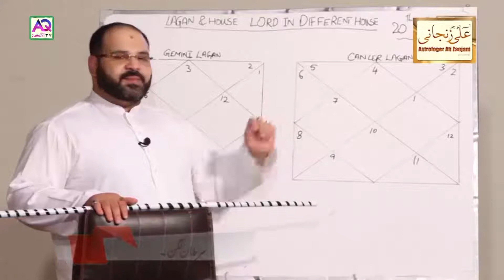A very Special and important announcement by Astrologer Ali Zanjani for AQ TV Subscribers